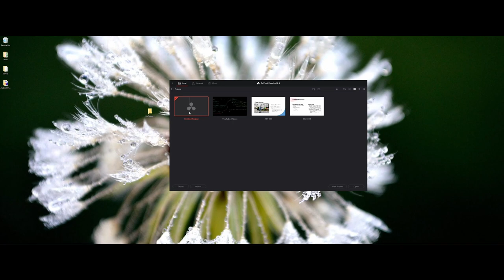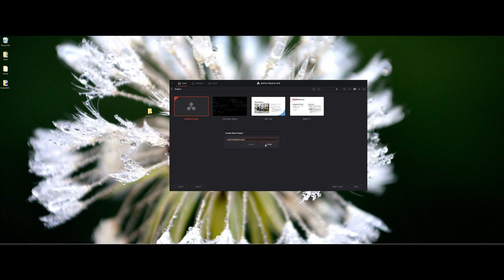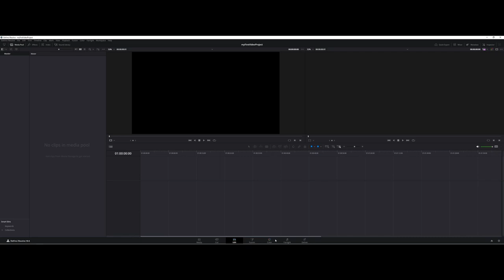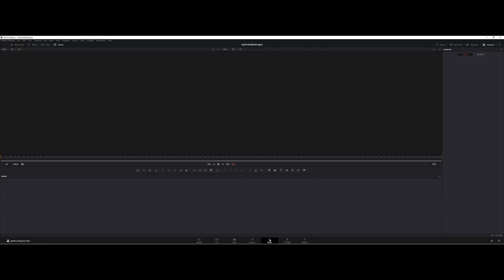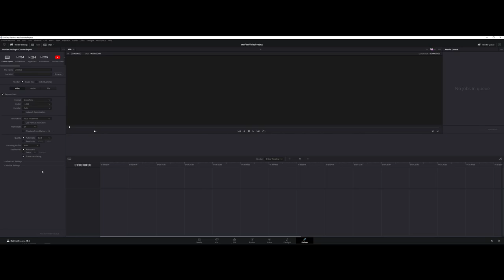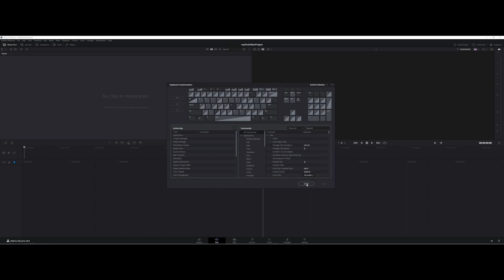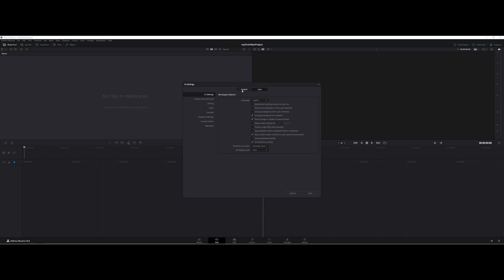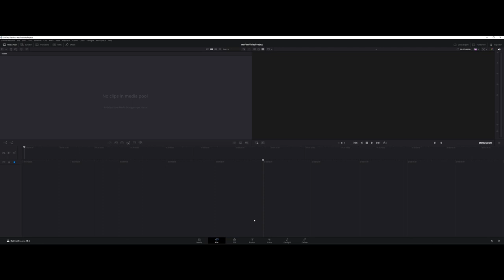Introduction to DaVinci Resolve: UI Overview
A quick overview of the UI in DaVinci Resolve.